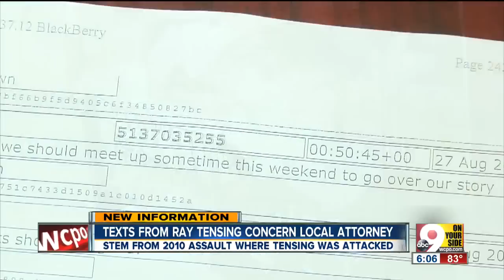After being beaten in 2010 fight, Ray Tensing seemed like a 'ticking time bomb,' attorney says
After a fight in 2010, Ray Tensing seemed like “a ticking time bomb,” a defense attorney said.